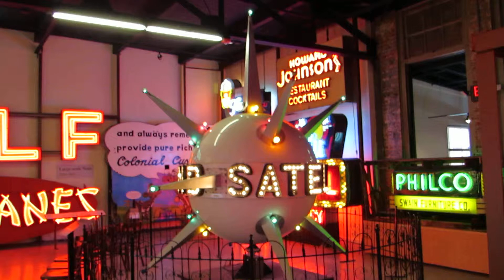"Sputnik" Satellite Sign for a Shopping Plaza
at Cincy's American Sign Museum